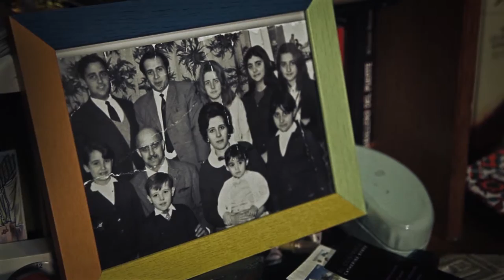Hondakindegia - 4. promoa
Arrigurik Iñigo Astizen "Hondakindegia" poesia emanaldi EZ musikatuaren inguruan hartutako testigantzaren promo txikia.